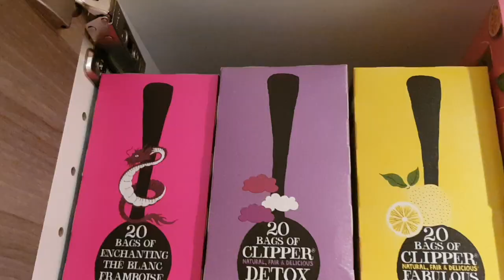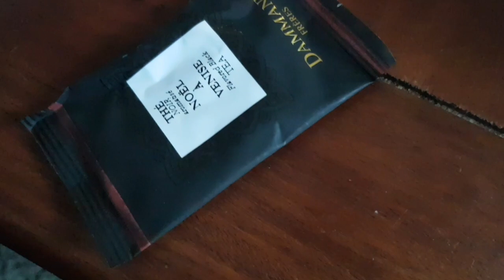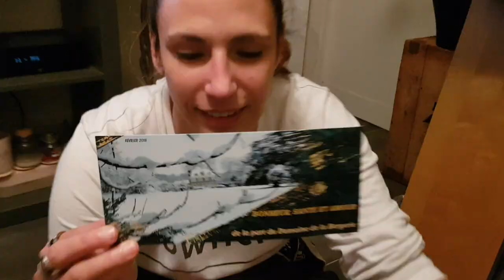Vlogmas 2020 Jour 10 - Unexpected Love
Voici notre dixième Vlogmas - AUJOURD'HUI ON FAIT NOTRE RITUEL DE NOËL

- 1 vidéo par jour jusqu'au 24 Décembre ! 🎅🏻 🎄

On espère que vous aimerez nous suivre tous les jours, voir un peu plus notre quotidien et nos habitudes.

Petit rappel la brune c'est Ju et la "blonde" c'est Mat,

Ju & Mat